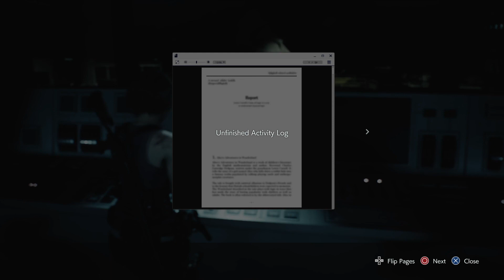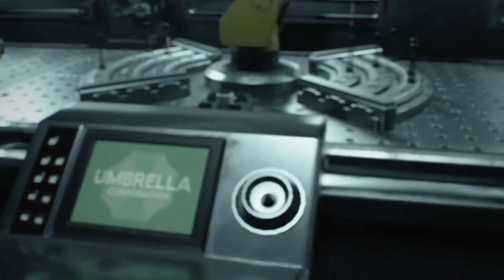RE 3 Remake Gameplay Walkthrough (Standard Mode) Part 5